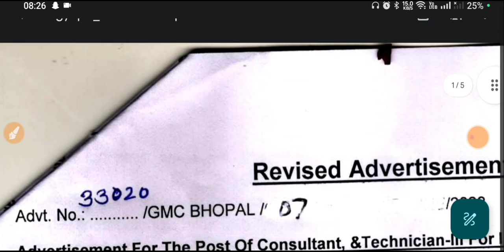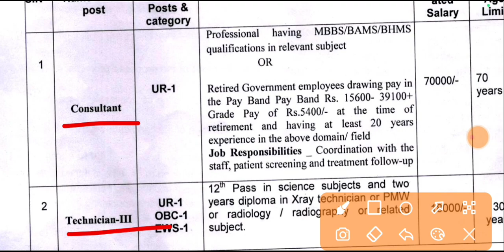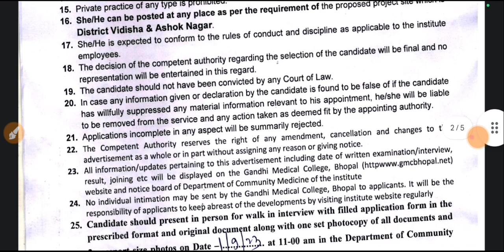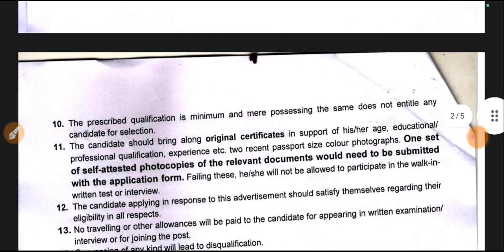GMC Vacancy 2023|Paramedical Vacancy|Technician -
gmc vacancy 2023,
gmc jammu vacancy 2023,
gmch staff nurse vacancy 2023,
gmc ambikapur vacancy 2023,
gmc handwara recruitment 2023 apply online,
gmc udhampur recruitment 2023 apply online,
nmc new update 2023,
nmc vacancy,
nmc next exam 2023,
nmc new notice for ukraine,
nmc new notice fmge,
gmc envoy hvac reset,
chevy express van hvac,
gmc hvac reset,
2023 vacancies,
dmer vacancy 2022,
2023 government vacancy,
new jobs 2023,
gmc recruitment,
gmc job,
gmc 2025,
gmc denali 2500hd 2024,
gmc baramulla recruitment 2023 how to apply,
nmc recruitment 2022,
igmc vacancy 2023,
gm lz0 diesel engine,
2023 gmc 3500 gas,
2023 gmc sierra lz0,
gmc lz0 diesel engine,
ndmc vacancy 2023,
delhi ndmc vacancy 2023,
ndmc guest teacher vacancy 2023,
ndmc teacher vacancy 2023,
pcmc vacancy 2023,
pcmc job vacancy 2023,
pcmc clerk vacancy 2023,
2023 gmc infotainment system,
gmc udhampur recruitment 2023 staff nurse,
2023 gmc hd 3500,
nmc new update 2022,
new update of nmc,
nmc update on next,
2023 yukon sle review,
nmc recent updates,
2023 gmc savana passenger van,
2023 gmc savana cargo van,
2022 gmc savana 3500,
2023 gmc jimmy at4,
2023 gmc sierra infotainment system,
2023 gmc jimmy at4x,
2025 gmc sierra 2500,
2023 gmc hd 2500,
2023 denali hd 3500,
gmc features,
gmc start,
gmc number,
gmc 1000,
2023 gmc 3500 slt,
2023 gmc 2500 gas,
gmc google built in,
gmc hd 2024,
new gmc denali 2024